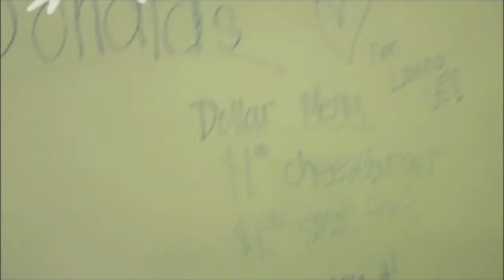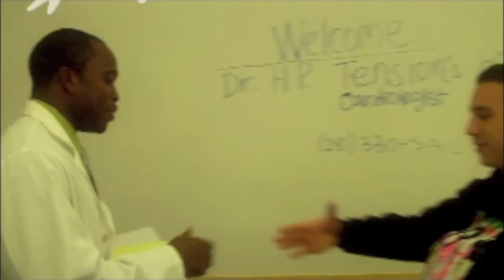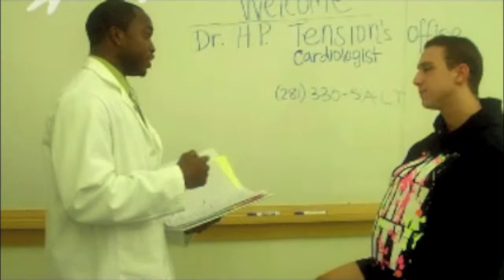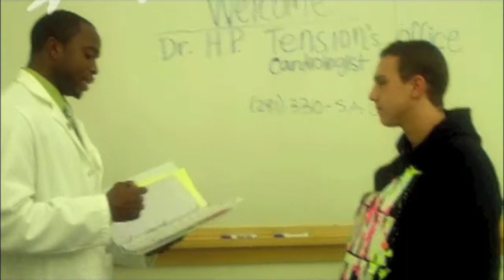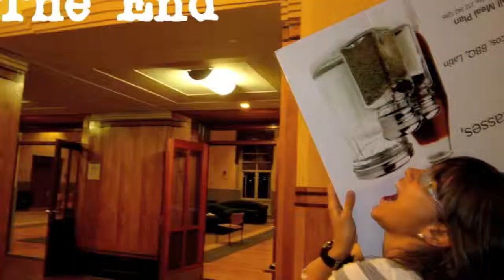SMDEP Group 3- SALT